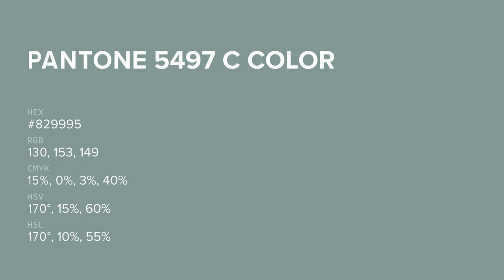color #829995 hex color - Green color - Warm color 829995